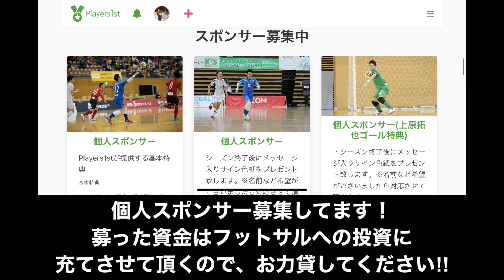【ご報告。】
〜リリース〜

【Players1st[個人スポンサー様募集URL]】
〜子供達や応援してくれる方々に夢や希望を与える選手・人間になる〜
上原拓也個人スポンサー申請サイト↓

更なるレベルアップをしたいと思い、新たな挑戦をします。
フットサルに投資するためのお金を募ります。

【自己紹介】
・現役フットサル選手(Fリーグ/湘南ベルマーレフットサルクラブ所属)
・仕事しながらフットサルやっています
・24歳
・170cm/70kg
・ポジションはゴレイロ(サッカーでいうGK)
・JFA公認C級ライセンス/フットサルC級ライセンス取得

☆YouTube始めようと思ったキッカケ☆
・Fリーグ(日本最高峰のフットサルリーグ)の存在をもっと知ってもらいたい。
・ゴレイロの動画を作って色んな人に観てもらいたい。
・ホームアリーナを満員にしたい。
・自分の価値を高め、存在を知ってもらいたい。

【湘南ベルマーレフットサルクラブ】

NPO法人湘南ベルマーレスポーツクラブ｜フットサル トップ

個人サプライヤー様
desporte(デスポルチ)
activital(アクティバイタル)
mania def utsal(マニアフットサル)